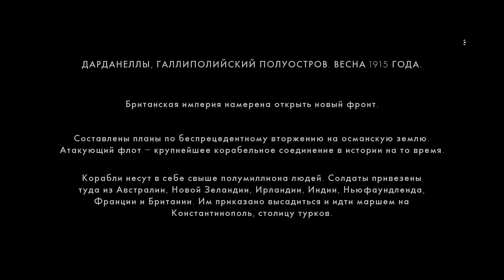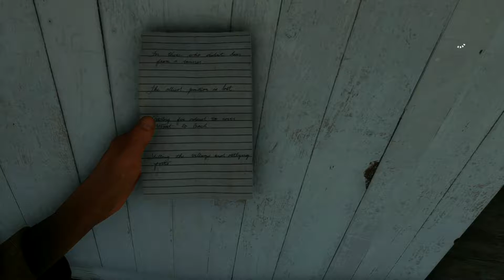Прохождение BATTLEFIELD 1 #8 / BF1 Часть 8 — ПОСЫЛЬНЫЙ и ШТУРМ БЕРЕГА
Друзья приветствую Вас на игровом канале PRO GAMES и где Вы сможете смотреть прохождение приключенческого шикарного МегаБлокбастера BATTLEFIELD 1. Сюжет игры BF1 основан на реальных событиях происходивших свыше 100 лет назад и это только самая малая часть всех боевых действий Первой мировой войны. P.S жми ЕЩЁ ▼

ஜ۩۞۩ஜ

ஜ۩۞۩ஜ

Все деньги я буду вкладывать только в развитие канала и на оборудование.
На данный момент идет сбор на микрофон: Blue Yeti

★ WebMoney:
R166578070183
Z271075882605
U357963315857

★ Яндекс Деньги:
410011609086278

ஜ۩۞۩ஜ